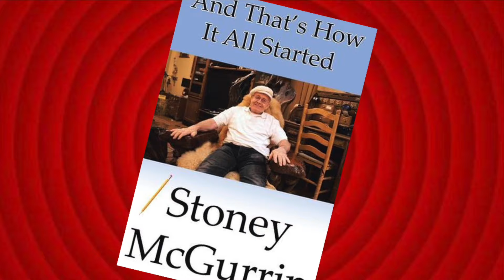Halloween's True Irish History and Tarot Reading with John D. Healy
A short interview in the new "It's Good to Talk" series featuring your host John D. Healy as he goes around and talks individually with a unique group of characters who he believes the world needs to see. Tune in as he interviews people who you do not know you want to see but will love seeing them when you finally meet them.

~~~Timestamps~~~

hh:mm:ss
00:00:00 Start
00:07:22
00:09:30
00:09:45 3 Card Read Number 1 - Ms. L
00:17:17 Card Read Number 2 -  Miss L the other lady
00:23:16 Card Read Number 3 - D from Ireland
00:29:13 Stoney’s book writings
00:30:36 Advice for D
00:32:08 Card Read Number 4 - Mister A
00:39:39 Saint Christopher Patron Saint of Driving
00:40:25 Saint Patrick
00:41:57 Saint Luke
00:42:10 Patron Saint of Dairy???
00:42:19 Saint Clarence

Halloween's Irish History and Tarot Reading with John D. Healy